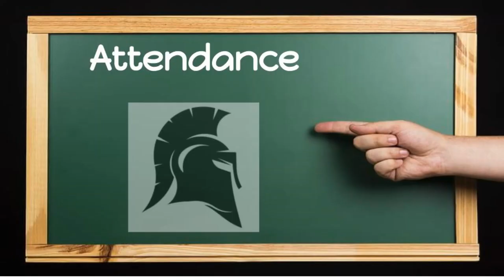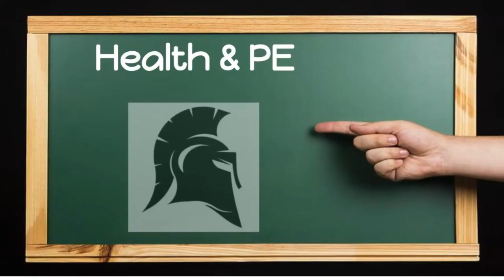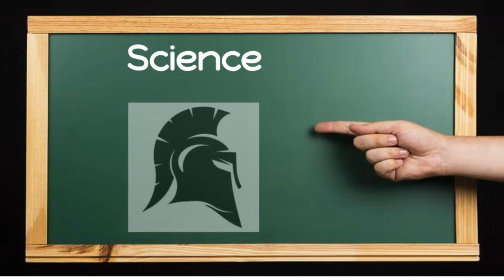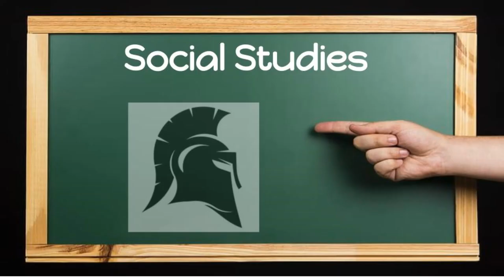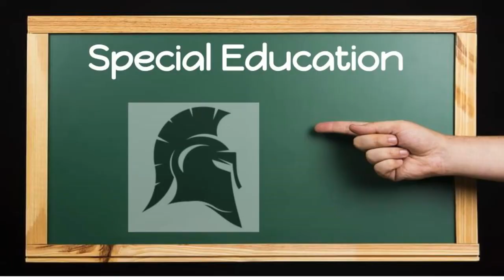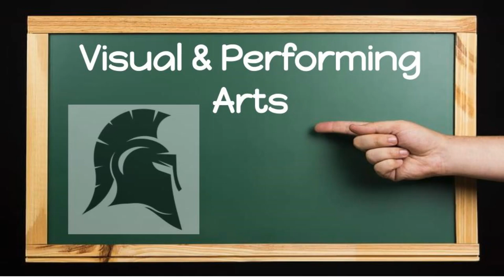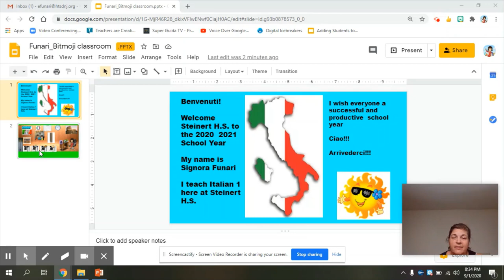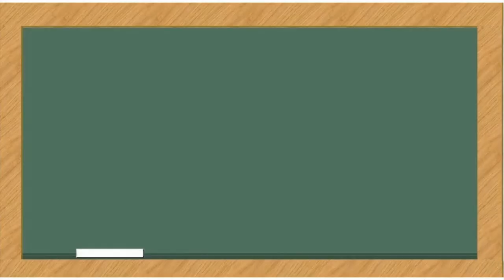Steinert Staff Welcomes You Back to 2020-2021 School Year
Welcome back students! A few teachers wanted to introduce themselves and welcome you back!